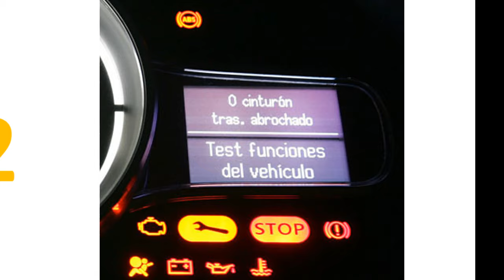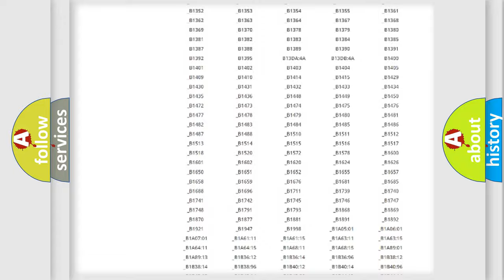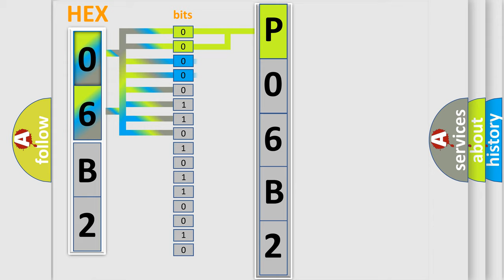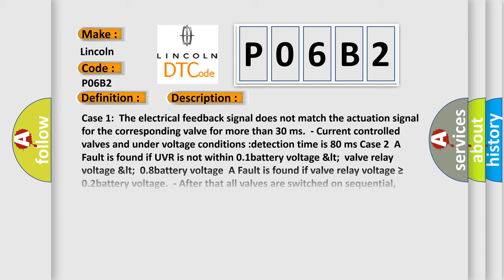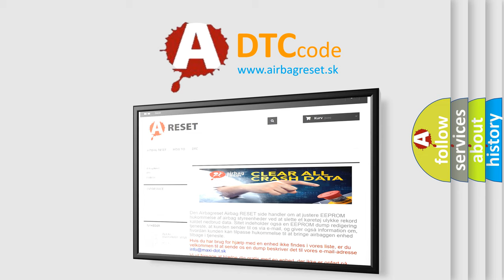DTC Lincoln P06B2 Short Explanation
Contents:
0:21 Basic DTC analysis according to OBD2 protocol standard.
1:48 Insight into programming
2:58 A diagnostically understandable description of the Diagnostic Trouble Code
3:05 Basic error definition

Make:
Lincoln
Code:
P06B2
Definition:
HECU Fault
Description:
Case 1:The electrical feedback signal does not match the actuation signal for the corresponding valve for more than 30 ms.- Current controlled valves and under voltage conditions :detection time is 80 ms Case 2A Fault is found if UVR is not within 0.1battery voltage valve relay voltage 0.8battery voltageA Fault is found if valve relay voltage ≥ 0.2battery voltage.- After that all valves are switched on sequential,valve relay voltage and valve feedback is measured.Case 3The valve and pump motor test detects electrical actuation malfunction of ABS valves.The test actuates all valves in series (to detect short cuts or shunts between the valve lines).Faults are detected if there is an error during the test.Case 4The drift test is executed only once during an ignition Cycle. If it detects partly shorted valve coils, almost inoperative coils or malfunction of the valve driver,a failure is recognized.
Cause:
 Inoperative HECU